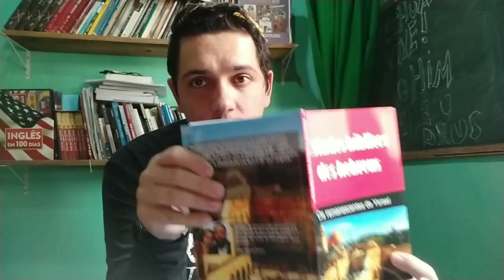#60 Como Será A Era Messianica ?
Bíblia Israelita

Capa azul  125 + Frete
Link para Comprar